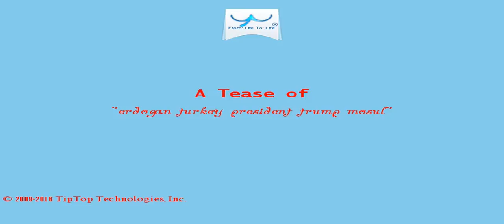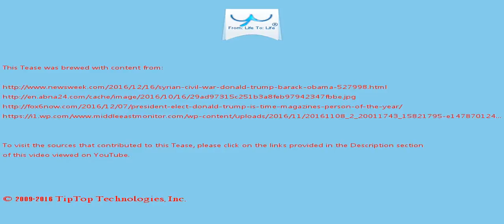A Tease: erdogan turkey president trump mosul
If Trump follows through on his praise of the Kurds, that would be good news  for the SDF and its largest militia, the YPG.

Thanks to the coup attempt, Erdogan is poised to push through the change, cementing his rule for  years to come.

This Tease is included in the playlist which you may wish to view next.

There may be some fresher/older Tease for this topic and also some related topics. You can look for them by searching for "A Tease: erdogan turkey president trump mosul" on YouTube or by clicking this

To drink the full T for which this Tease serves like a preview, visit T and search for "erdogan turkey president trump mosul".